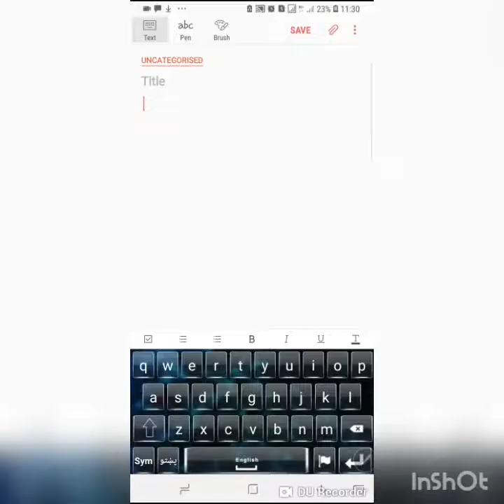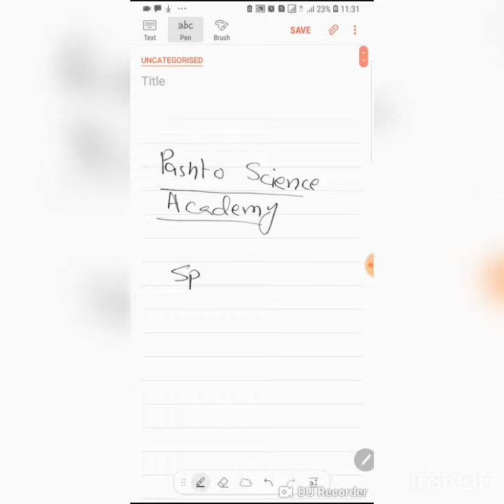Special Theory of Relativity of Einstein explained in pashto||physics in pashto||part(1)